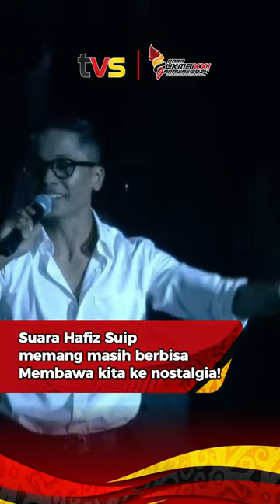Hafiz Suip bawa kita throwback dengan “Kisah Cinta Kita”!